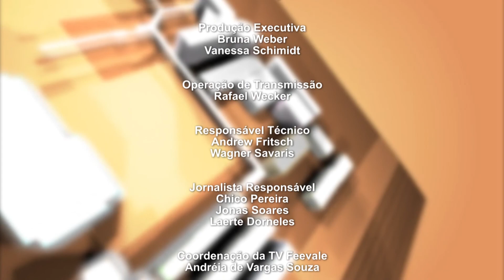Janela Educativa - Feevale Ministra Disciplinas em Inglês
TV Feevale - Janela Educativa - Feevale Ministra Disciplinas em InglêsES